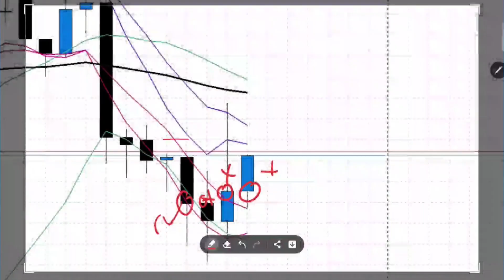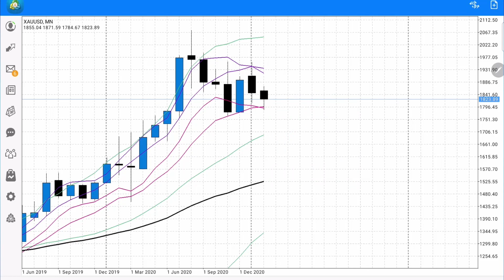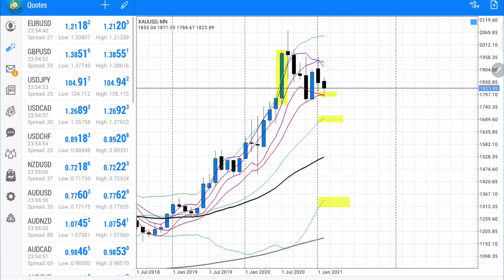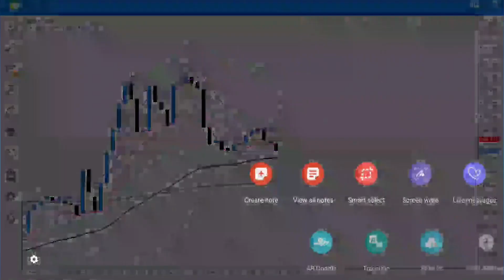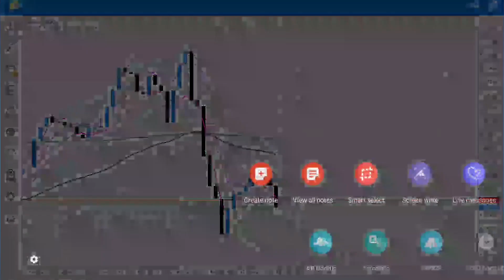Cara Belajar Forex Newbie #3 - Trading Plan CDS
📣 ANNOUNCEMENT